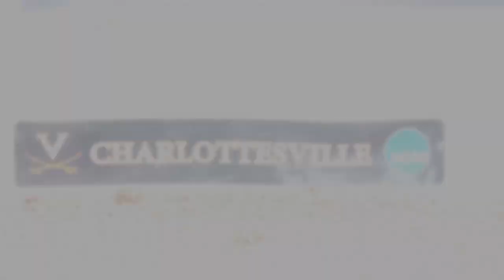ECU Wins Regional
The ECU baseball team defeats Bryant, UVA, and William & Mary to win the Charlottesville Regional and advance to a super regional for the 4th time in school history.